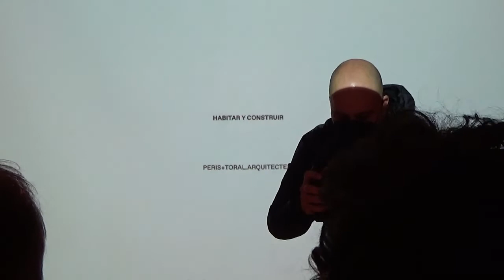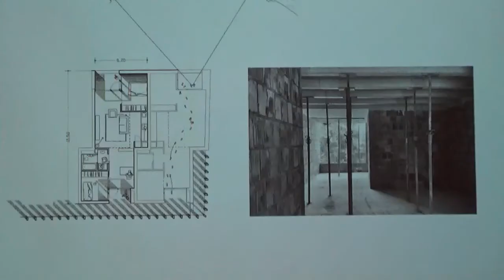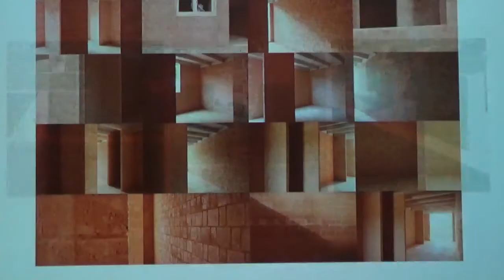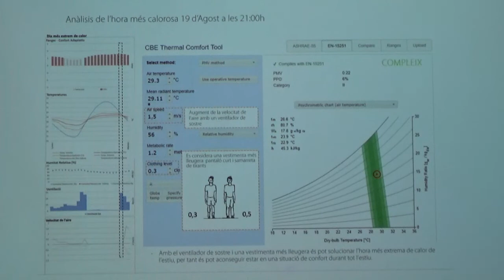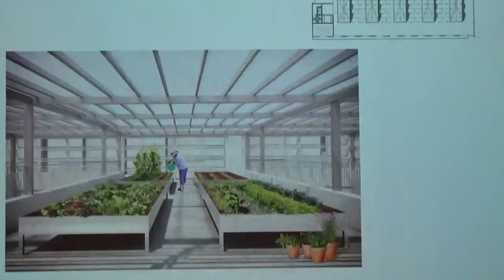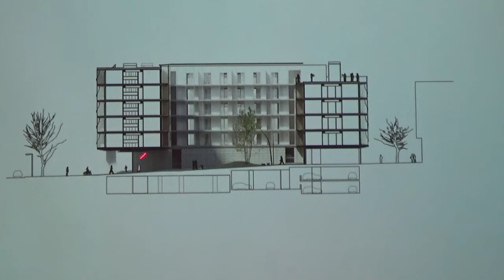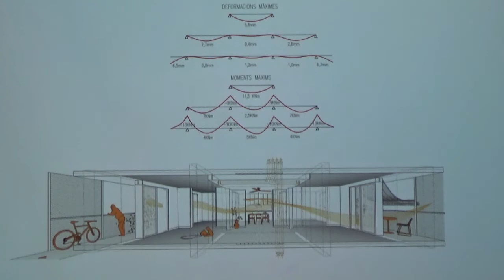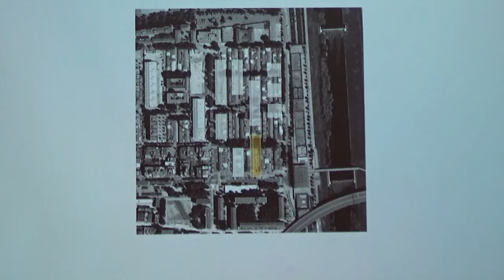PERIS + TORAL ARQUITECTES